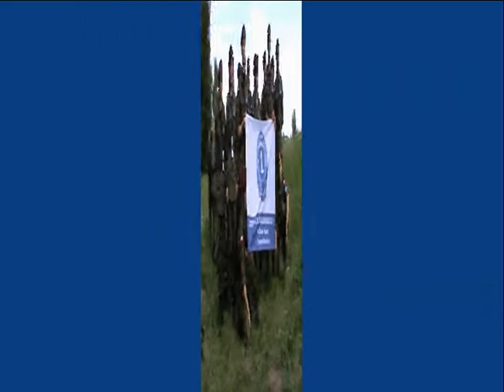Szkolenie pola Grunwaldu